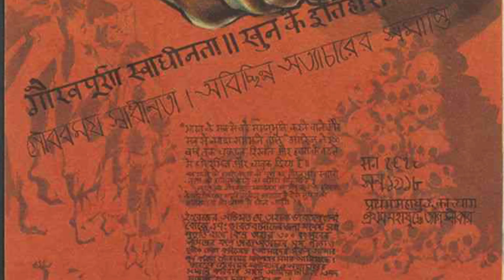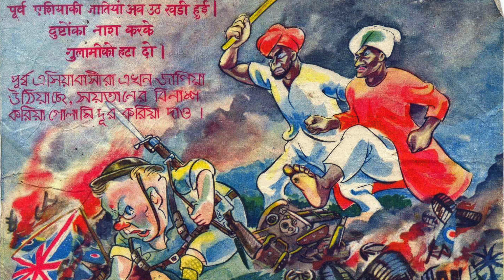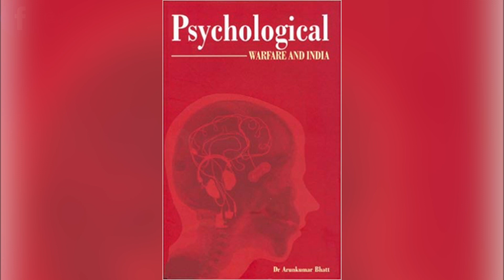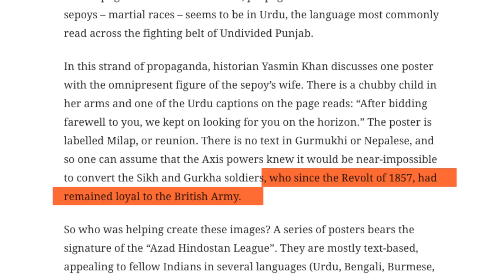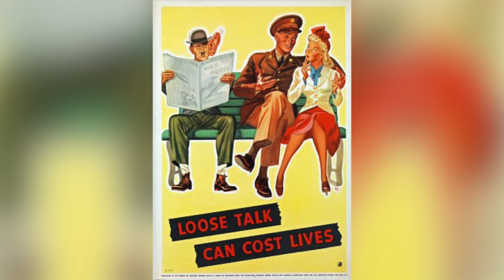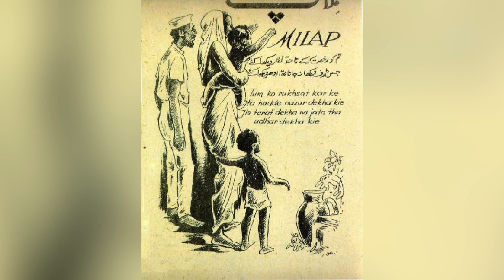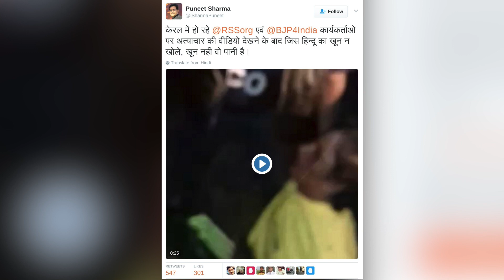Why did the Japanese army airdrop this poster over Assam in 1944?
Beyond the conventional war, the allies and axis powers were fighting another war in India during World War II: the propaganda poster war.

Thank you to Aanchal Malhotra and Herb Friedman who gave their permission to use the photos of the posters in the video.